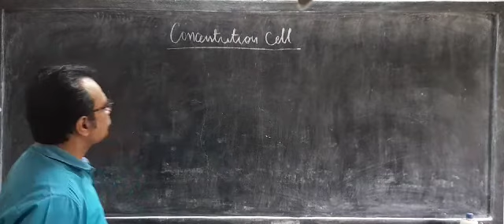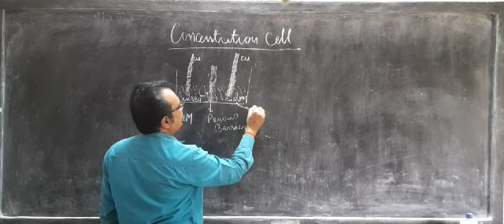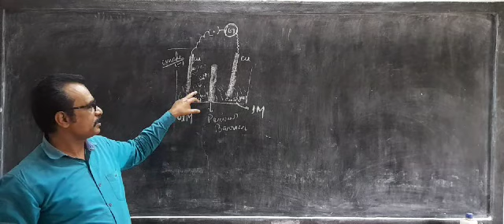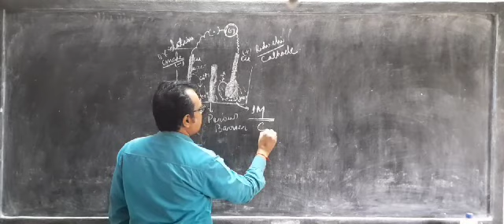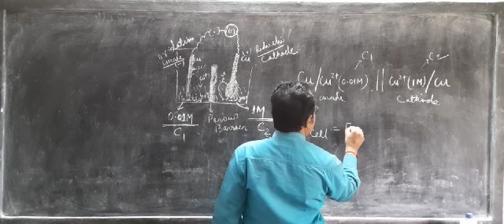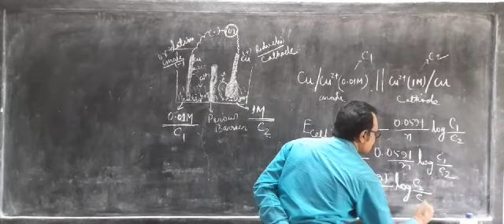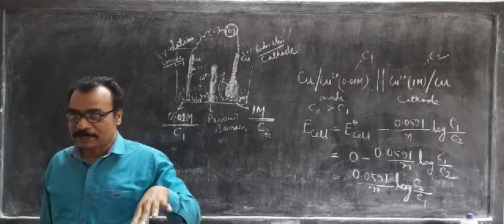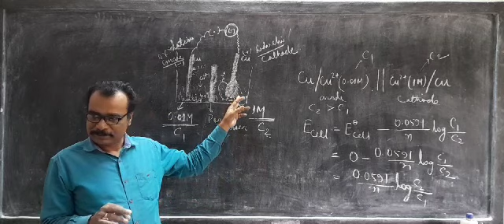3.8. Concentration cell | Electrochemistry I Class XII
concentration cell